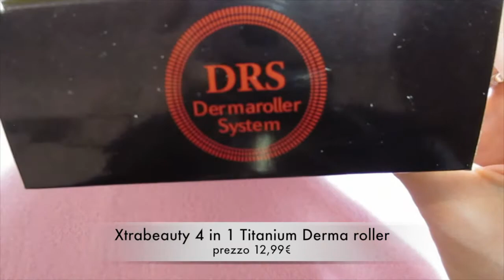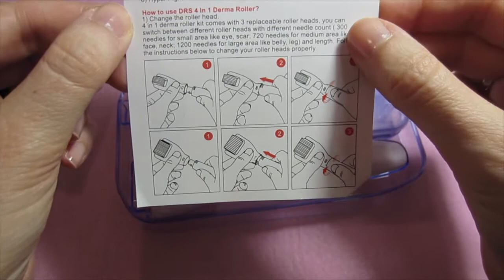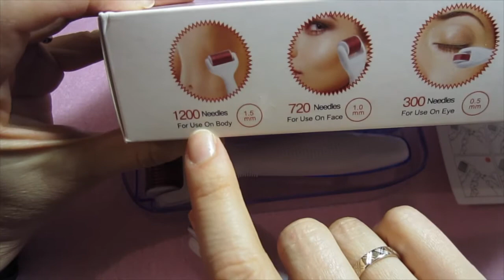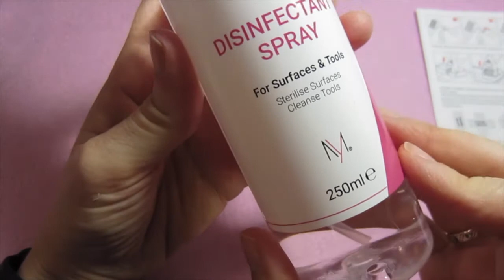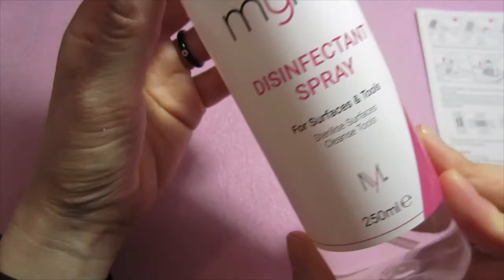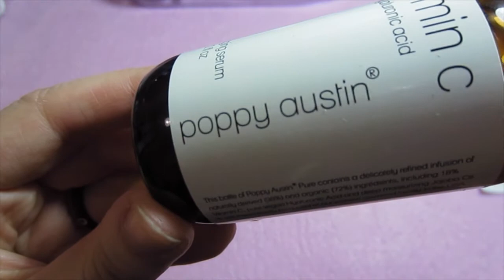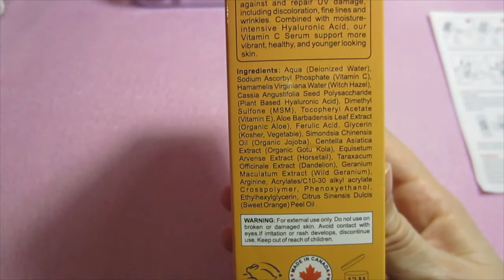♣ ACQUISTI ♣ Haul Amazon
Buongiorno ragazze, in questo video vi mostro i miei ultimi acquisti su Amazon. Spero che il video vi possa essere utile.

Link ai prodotti:

SIERO POPPY AUSTIN

SIERO ALL NATURAL:

kiss kiss

Non lavoro per nessuna delle aziende nominate. Non ho mai percepito alcun compenso da o per conto di una qualsiasi delle società menzionate. Tutte le recensioni e le opinioni sui prodotti, sono strettamente personali e basate sulla mia reale esperienza.
Tutti i prodotti sono stati acquistati da me, se non fosse così lo dichiarerei apertamente.